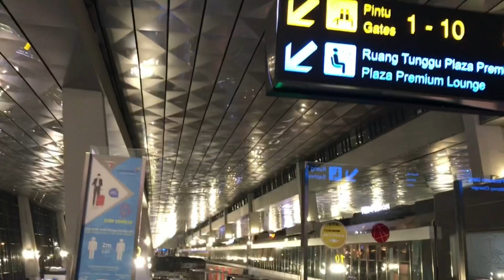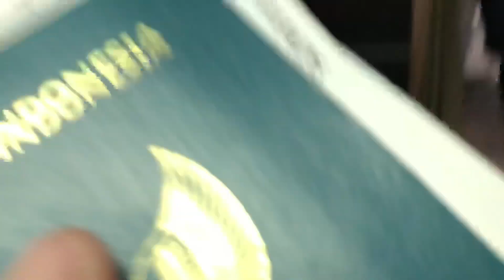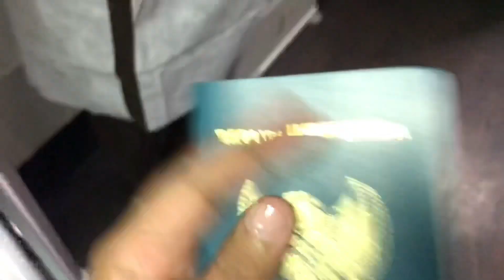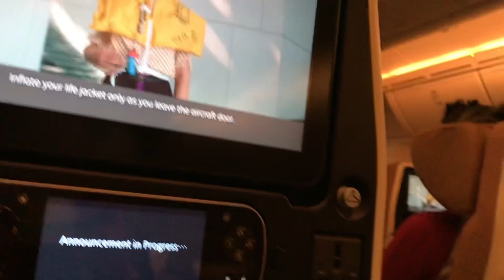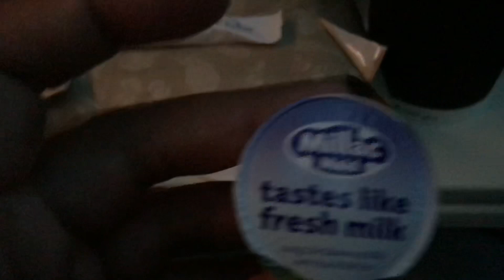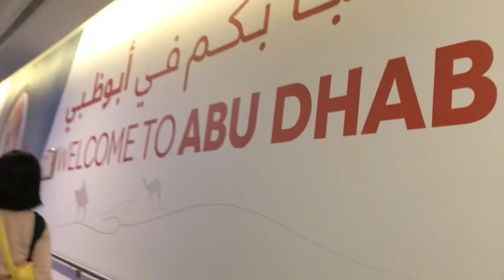PERTAMA KALI KE TURKEY | Part 1 Jakarta - Abu Dhabi